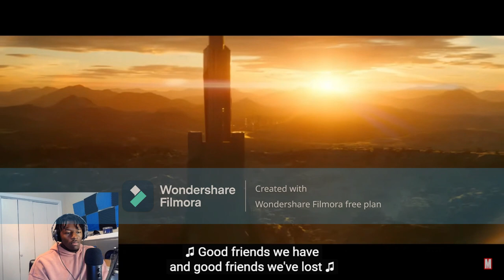Marvel Studios’ Black Panther: Wakanda Forever | Official Teaser REACTION